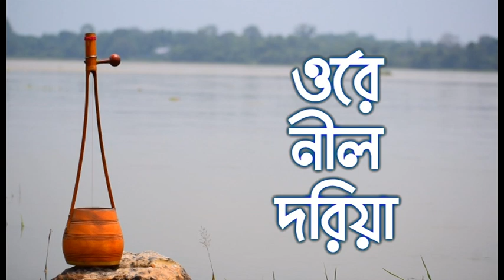Ore Nil Doriya II Bengali Folk II Lyrics Mukul Chowdhury II Deep Chatterjee ft. Swarup Mukherjee II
TRACK: OREY NEEL DORIYA
A TRIBUTE TO ABDUL JABBAR
DEEP FEAT.SWARUP

LYRICS: MUKUL CHOWDHURY
TUNE: ALAM KHAN
SINGER:DEEP CHATTERJEE
RECOMPOSITION: DEEP CHATTERJEE

FLUTE:SWARUP MUKHERJEE
EKTARA:DEEP CHATTERJEE
KEYS:DEEP CHATTERJEE
Swarup's Video Footage- Aniket Aranya Mitra.

PRODUCED BY FOLKTUBE BANGLA

Deep Chatterjee is an independent Bengali folk musician from Kolkata, West Bengal,India. He works in a folk band named " Matan". He sings various songs by Lalan Fakir, Shah Abdul Karim, Radharaman, Rabindranath Tagore and so on. He writes articles about the bauls of Bengal.

Swarup Mukherjee is a renowned Flutist from India. He mainly practices Indian Classical in his flute and plays in various concerts all over the world with so many renowned singers. Presently he also works with Deep in the same band, Matan.